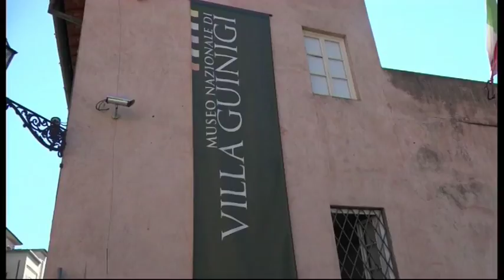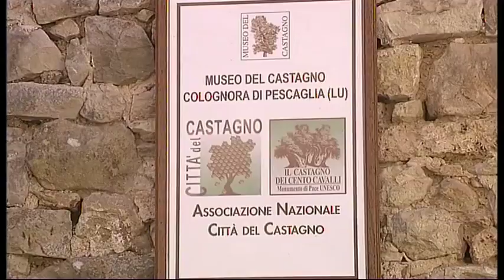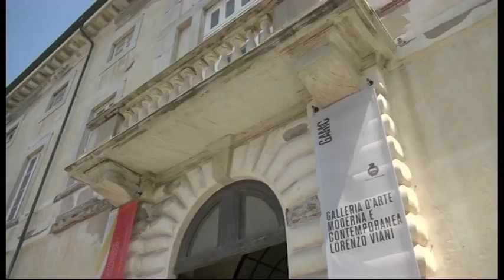Tg Noi Cronaca 14/08/2017